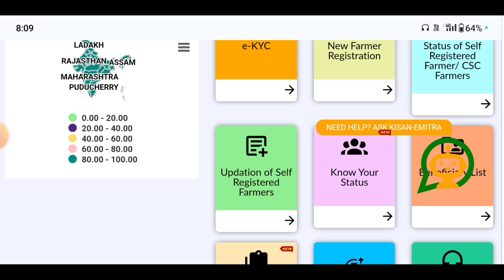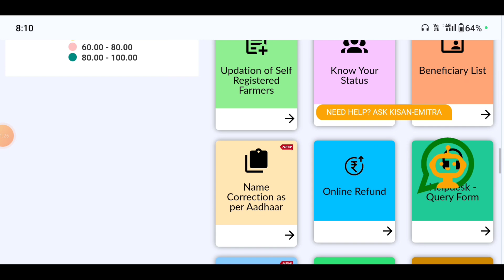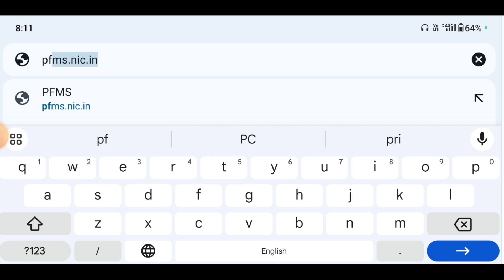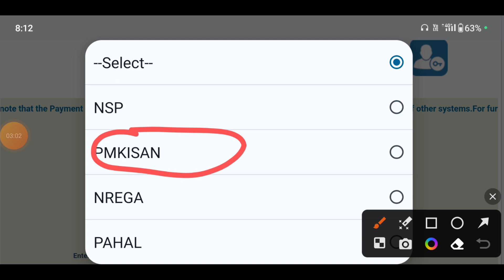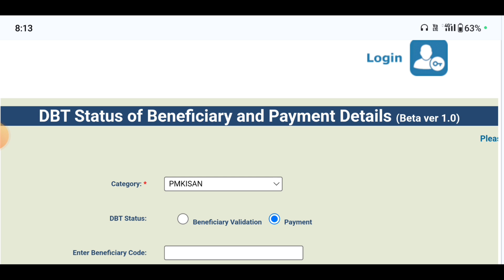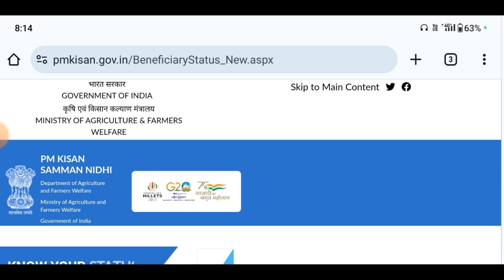PM Kisan Yojana Beneficiary status चेक करें बिना OTP के पोर्टल में बदलाव New update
bhare
pm kisan samman nidhi yojana online pm kisan samman nidhi yojana status check
pm kisan samman nidhi yojana beneficiary list pm kisan samman nidhi yojana

pm kisan yojana me khatoni kaise uplod kre,pm kisan new update,pm kisan new registration,pm kisan yojana live,pm kisan reject by sub-district/block,pm kisan me document upload kaise kre,pm kisan document upload,pm kisan me aadhar seeding,pm kisan me ekyc kaise kre,pm kisan yojana me naya registration kaise kre,pm kisan yojana me beneficiry status kaise check kre,csc se fard uplod,voluntary surrender of pm kisan benefits,pm kisan,